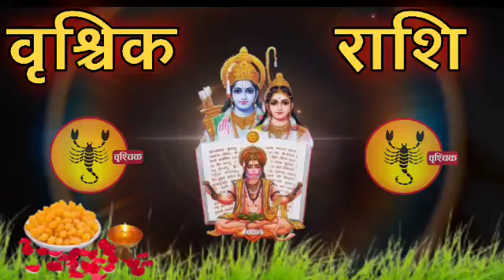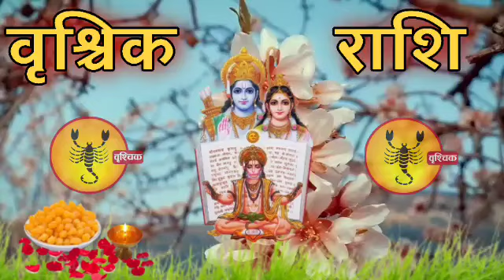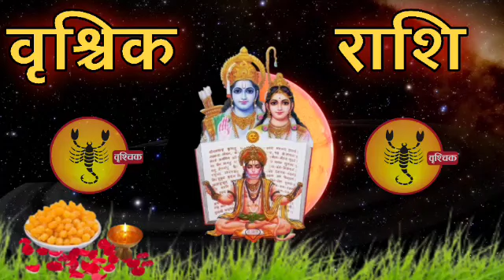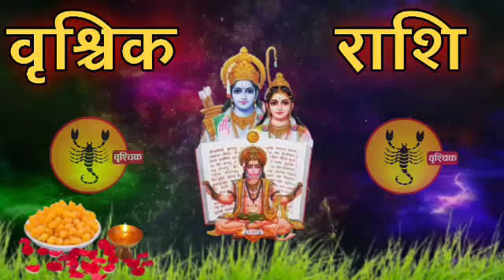वृश्चिक राशि 26 और 27 दिसंबर 2023 तुम्हारी रातें काली होने वाली है नजरअंदाज मत करना देखलो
aaj ka Vrischik rashi aaj ka rashifal Vrischik rashi

Vrischik rashi 27 june 2022 aaj ka Vrischik rashifal

Vrischik rashi aaj ka rashifal 26 june 2022 Vrischik rashi

Vrischik rashiMay 2022 Dainik Rashifal, Horoscope, Astrology

26 june 2022

26 जून वृश्चिक राशि आज का राशिफल वृश्चिक राशि

वृश्चिक राशिफल

वृश्चिक दैनिक राशिफल वृश्चिक राशि का राशिफल